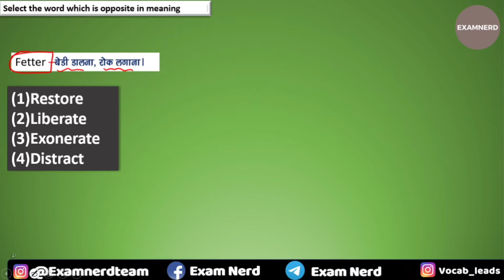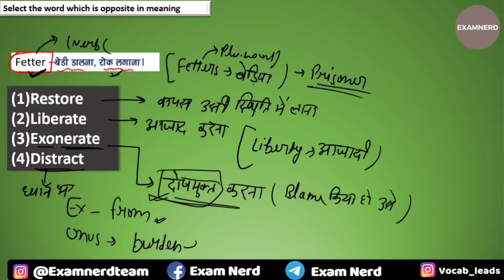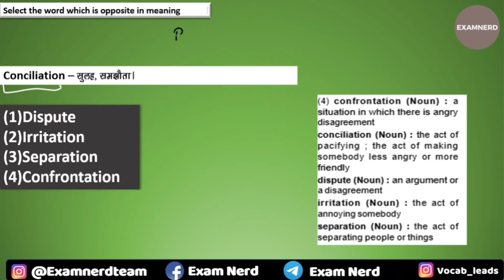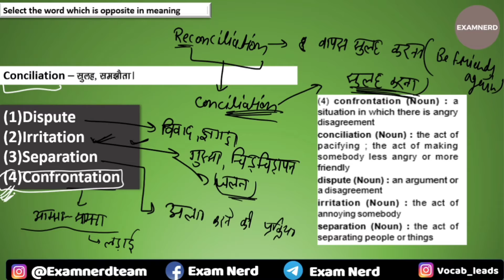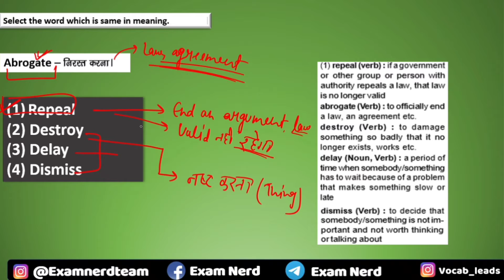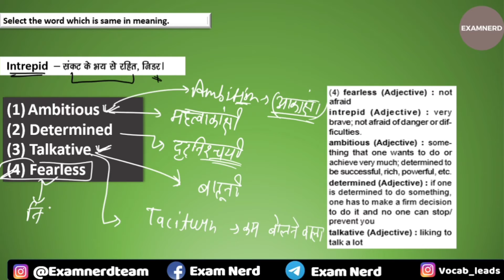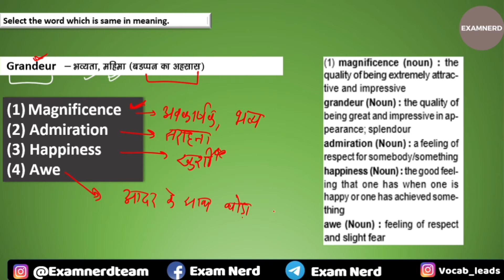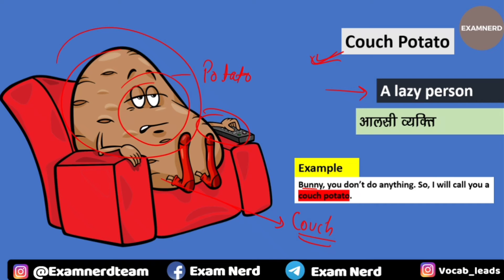The Vocab Show by Exam Nerd || W3D2|| SSC CGL, CHSL, MTS, UPSSSC PET, DSSSB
The Vocabulary show by Exam Nerd | W3D2 | Vocabulary for all competitive exams

!!! Important Notice !

Why Exam Nerd ?
This channel is for those who are worried about their upcoming exams and always find difficult to get the useful sources.
We provide our students with  best content so that they can stand out from others and  crack their exams with no confusion.

If you are preparing for government job examinations and do not have enough sources, then EXAM NERD is a boon for you.

As of know we have uploaded-

We are trying our best to provide you with more videos with easy explanation.
All we need is your support.

english vocabulary,
ssc cgl exam preparation,
vocabulaly for ssc cgl,
cgl mains vocabulary,
cds vocabulary,
exam nerd english,
daily english vocabulary for competitive exams,
ielts vocab,
ielts practice,